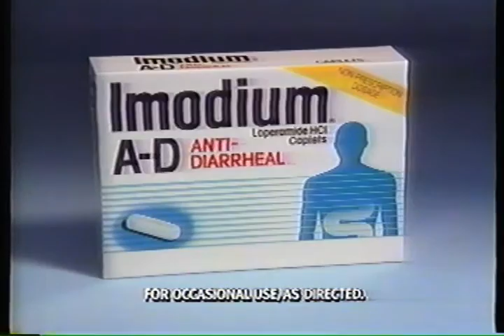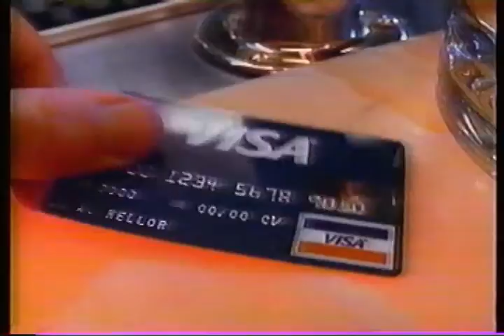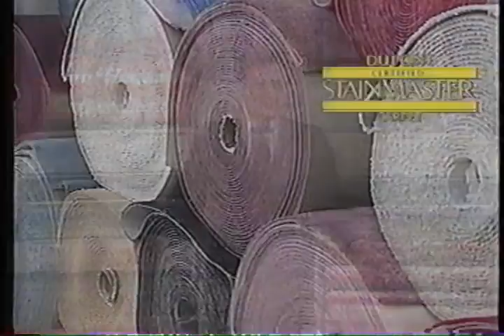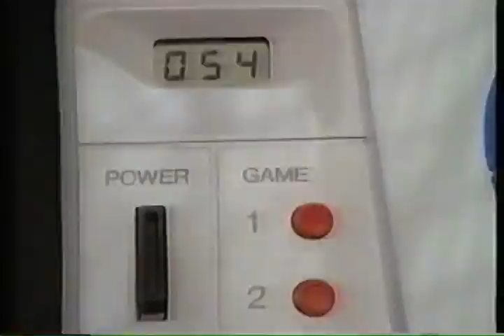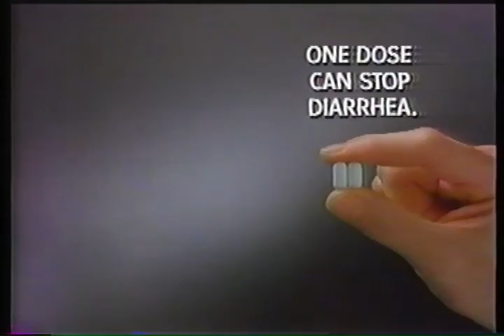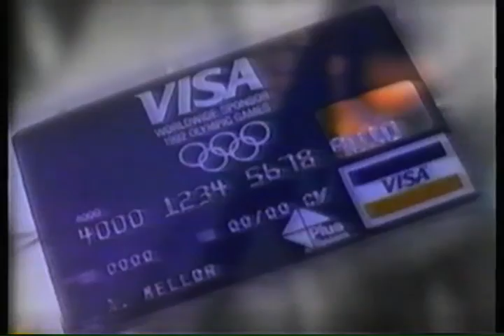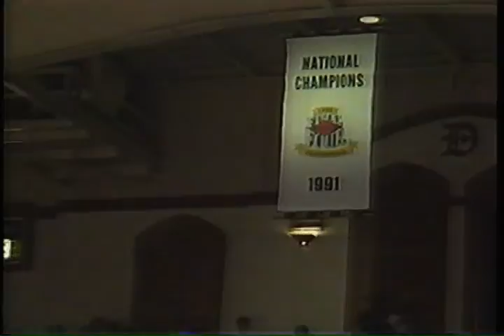Duke Blue Devils vs. Soviet Union – 1991-92 College Basketball (with commercials)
On November 23, 1991, the Duke Blue Devils kicked off their 1991-92 men's basketball season by hosting the national team of the Soviet Union for an exhibition game. The game was televised as an Olympic Showcase on NBC ahead of the 1992 Olympics in Barcelona.

This video includes all commercial breaks. If you'd prefer to watch the game without ads, you can use SponsorBlock to automatically skip them